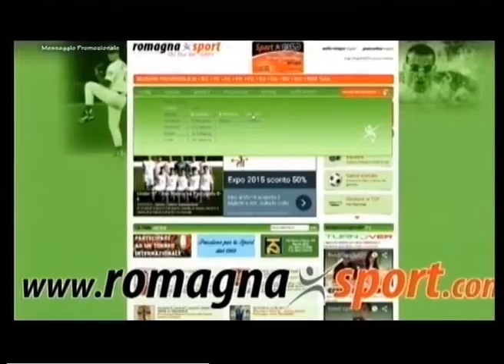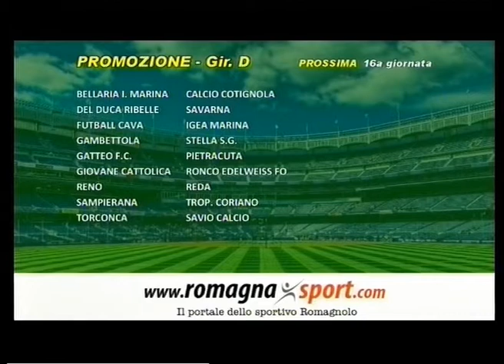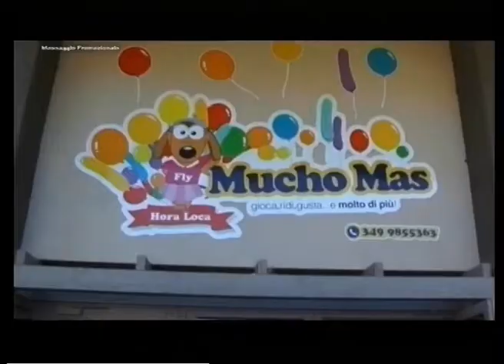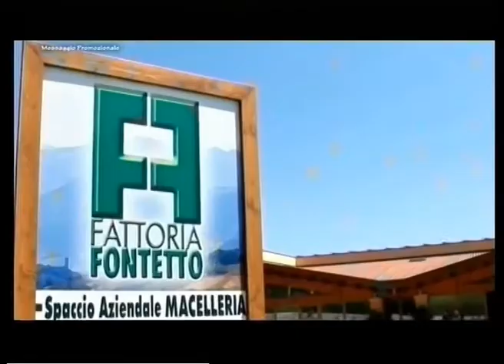Calcio di Rigore 14a Puntata - 3a stagione-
Calcio di Rigore è un programma in onda ogni lunedì sera alle ore 19:55 su Rete8 Vga Telerimini (canale 86) , in streaming (telerimini.it) e in replica su 7Gold.  Alla conduzione, il giornalista Daniele Manuelli, supportata da Valentina Violini  edall’opinionista Giacomo Alpini. Calcio di Rigore è un format dedicato al calcio locale romagnolo (torneo d’Eccellenza, Promozione e Prima Categoria) e marchigiano, nella fattispecie nel torneo di Promozione.